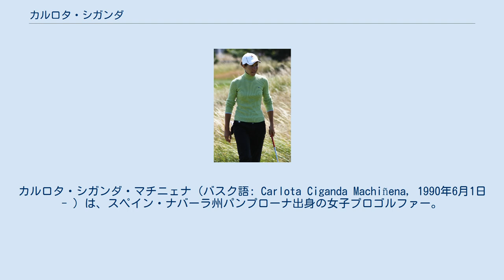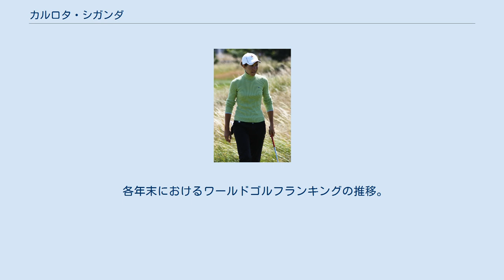カルロタ・シガンダ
カルロタ・シガンダ・マチニェナ（バスク語: Carlota Ciganda Machiñena, 1990年6月1日 - ）は、スペイン・ナバーラ州パンプローナ出身の女子プロゴルファー。
2011年にプロ転向し、欧州女子ゴルフツアーやLPGAツアーでプレーしている。
 バスク地方のナバーラ州パンプローナに生まれ、父親の影響で5歳の時にゴルフを始めた。
サッカー選手・サッカー指導者のホセ・アンヘル・シガンダはおじである。
2008年にはアメリカ合衆国のアリゾナ州立大学に入学し、経営学を専攻して2011年に卒業した。
シガンダは4か国語を話すことができる。
 2004年にヨーロッパ女子アマチュア選手権で優勝した。
2007年にはイギリス女子アマチュア選手権で優勝し、2008年にはヨーロッパ女子アマチュア選手権で2度目の優勝を飾った。
2009年にはイギリス女子アマチュア選手権で2位となったが、優勝したのはシガンダ同様にスペインからアリゾナ州立大学に留学したアサアラ・ムニョスだった。
 2011年5月にプロ転向し、同年のLETアクセスシリーズ（欧州女子ゴルフツアーの下部大会）であるムルシア女子オープンで優勝した。
2012年には初めて欧州女子ゴルフツアーにフル参戦し、6月のオランダ女子オープンと10月の蘇州太湖女子オープンで優勝した。
2012年にはさらに10大会でトップ10入りを果たし、欧州女子ゴルフツアーの新人選手賞を受賞した。
2013年の欧州女子ゴルフツアーではドイツ女子オープンで優勝した。
 2016年8月にはリオデジャネイロオリンピックゴルフ競技に出場して39位タイとなった。
2016年10月のハナ銀行コロン選手権ではLPGAツアー初優勝を飾った。
11月にはLPGAツアーのロレーナ・オチョア招待でも優勝し、2016年はワールドゴルフランキング20位でシーズンを終えた。
2017年の全米女子プロゴルフ選手権では5位タイとなり、2018年の同大会では3位となった。
 各年末におけるワールドゴルフランキングの推移。